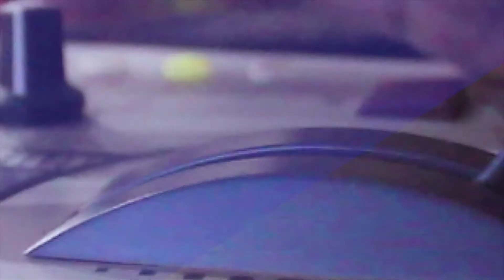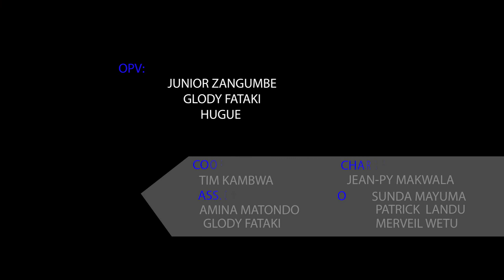Past Pierre NDONGANANI - Perdre pour la mission - 25 mai 2018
Veillée de prière